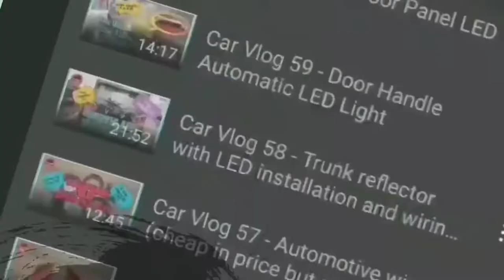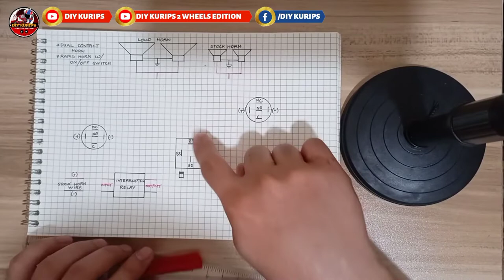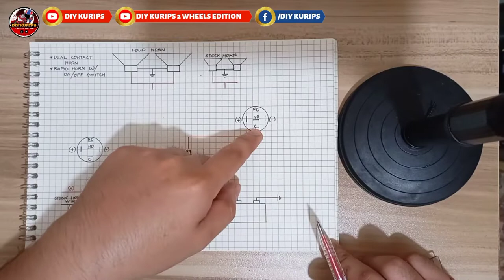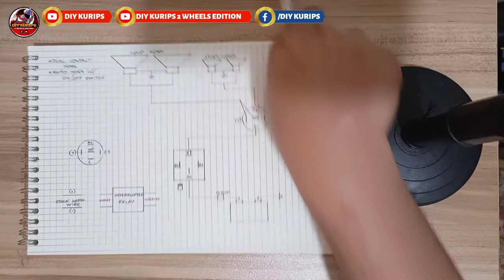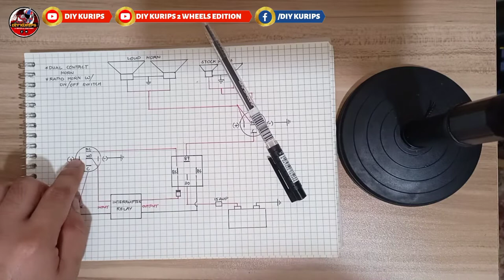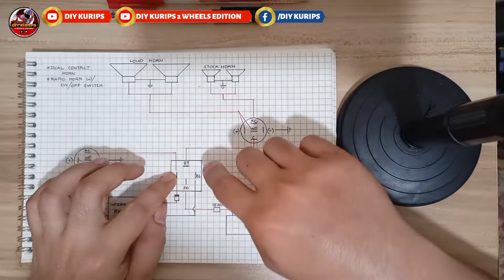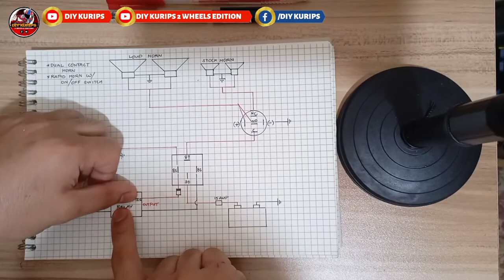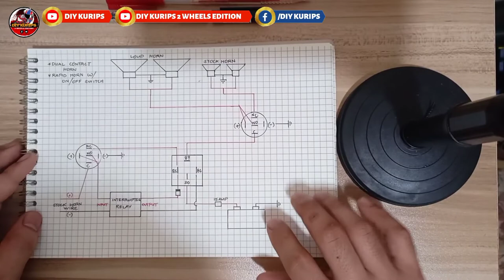Moto Vlog 82 - Dual contact horn with rapid horn set up with on/off switch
Ngayon gagawa tayo ng diagram ng dual contact horn with rapid horn set up with on/off switch